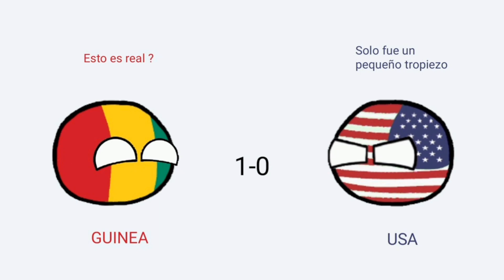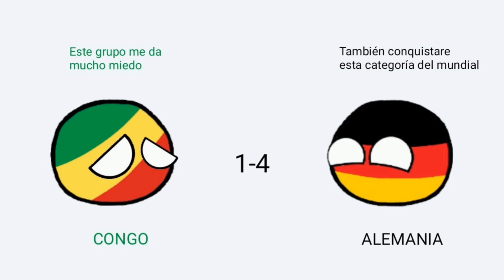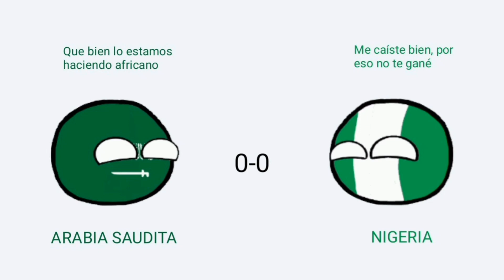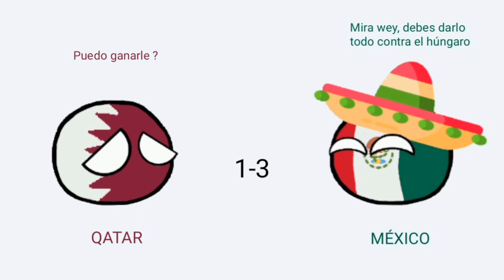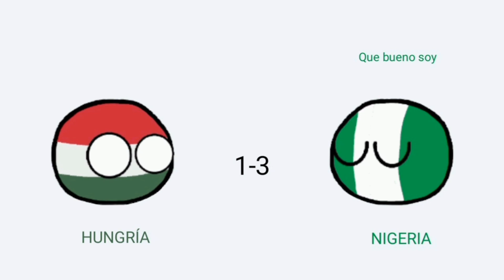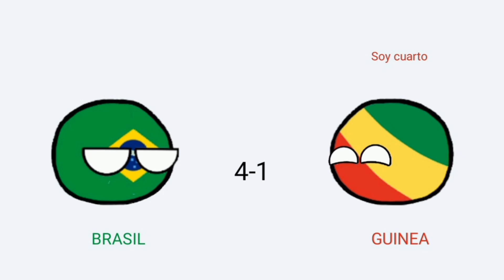MUNDIAL SUB 17 CHINA 1985 | RESUMEN COUNTRYBALLS • "NUEVAS CATEGORÍAS"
Resumen de la copa del mundo sub 17 1985 jugado en China esumida en Countryballs.

Subiré cada resumen de Mundial Sub 20 jugado hasta el momento.

Edición: #1
Campeón: Nigeria 🇳🇬
Subcampeón: Alemania 🇩🇪
Goleador: Marcel Witeczek 🇩🇪 (8)

MIL. GRACIAS.